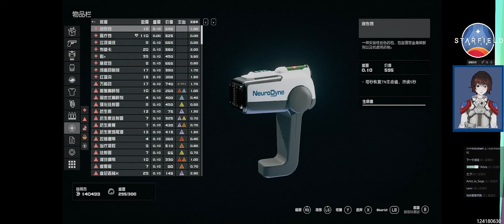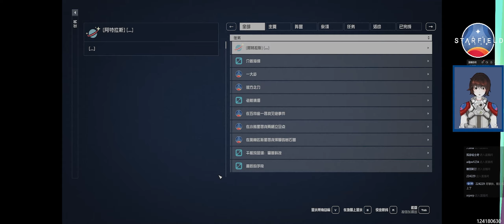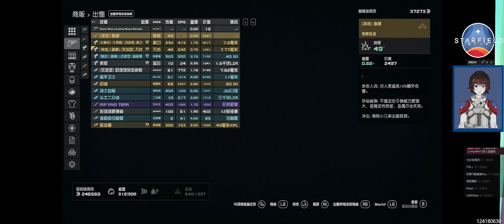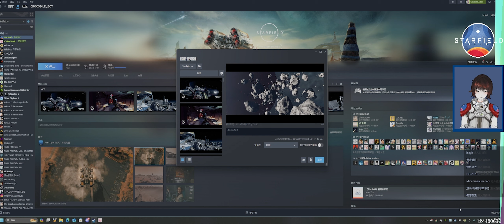【星空】第289集：装修天际套房【超宽屏最高画质】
在第289集中，我们将进一步装修位于霓虹城的家——天际套房...